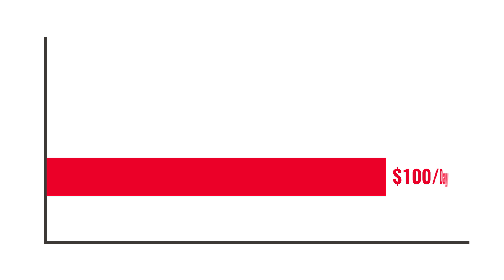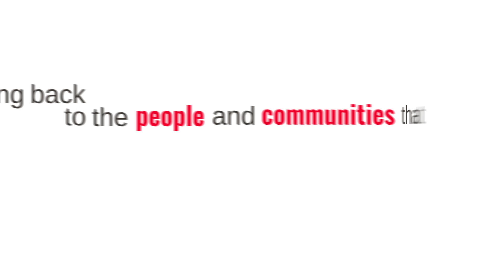More Than a Store 2015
More Than A Store (MTAS) is a 2 day "pop up" store featuring goods either made or harvested by those coming out of poverty and/or human trafficking in the devleoping world or in Canada. Consider purchasing some of your Christmas gifts this year at MTAS and join the socially conscious movement.